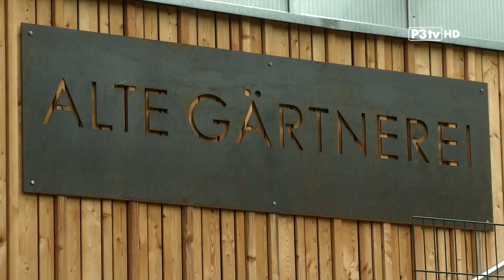200526 eichgraben WEB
Leader Projekte aus Eichgraben werden vorgestellt